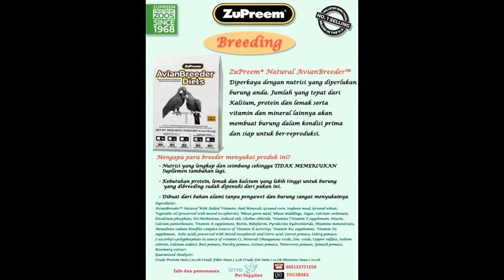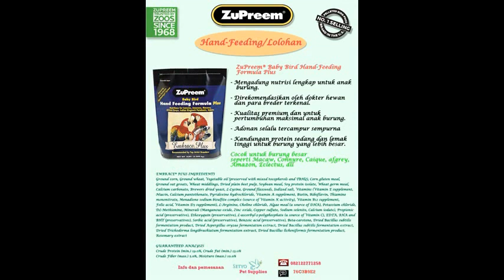ZuPreem: Pakan Burung berbentuk Pellet terbaik di Amerika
You Provide the Love
Trust ZuPreem With the Nutrition.

Pelleted Bird Food (the future of bird food)
Kebanyakan orang akan bertanya,”bukankah makanan alami burung adalah biji ?”. Betul!, tetapi seperti dijelaskan diatas, biji saja belum menjamin kelengkapan nutrisi burung. Burung yang ada didalam sangkar asupan gizinya  bergantung pada apa yang kita berikan. Lain halnya dengan burung di alam bebas selain bijian mereka mencari makanan lain seperti serangga, buah dll untuk mencukupi semua kebutuhan nutrisinya.

ZuPreem® dengan inovasi makanan berbentuk pelet didalam setiap butirannya sudah mengandung minimal 21 vitamin dan mineral. Dalam setiap butir pelet yang dimakan, burung  akan mendapatkan semua nutrisi yang diperlukan.  Dengan teknik dan inovasi dalam pembuatannya, ZuPreem®  menghasilkan makanan burung dengan bentuk, warna dan aroma yang menggoda. ZuPreem®  berhasil menghadirkan makanan berbentuk pellet yang sangat disukai burung.

ZuPreem® menawarkan makanan burung yang lengkap nutrisinya serta kemudahan dalam pemeliharaan. Burung  sehat dan produktif bersama ZuPreem®,  THE FUTURE OF BIRD FOOD

Cukup ZUPREEM + Air Minum di kandang sudah mencukupi SEMUA kebutuhan Nutrisi Burung anda.

ZuPreem Customer Care: 76C3B9E2